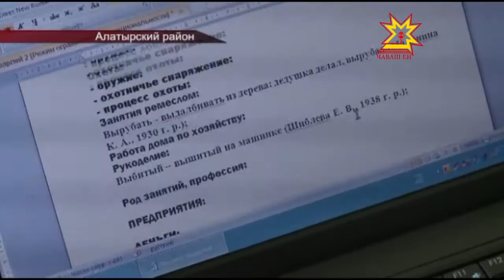Фольклорная экспедиция студентов ЧГПУ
Каждое лето студенты-филологи Чувашского Государственного Педагогического Университета им. Яковлева отправляются в русскую глубинку — Алатырский район, чтобы побольше узнать о местном фольклоре. О том, чем интересна   фольклорная экспедиция, где и как можно собирать частушки, песни, обряды,  смотрите в следующем сюжете.